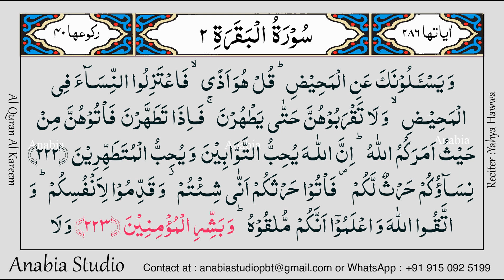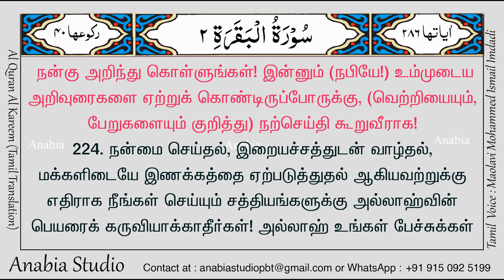KR 0098 Tamil